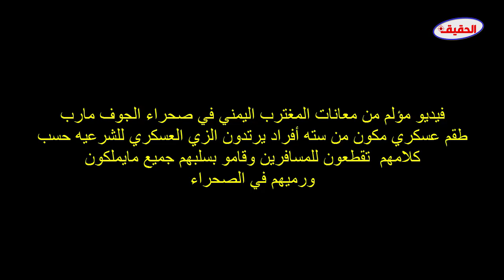اخبار.جنود الرئيس هادي يتقطعون للمغتربين ويسلبونهم كل مايملكون في صحراء مارب الجوف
فيديو مؤلم من معانات المغترب اليمني في صحراء الجوف مارب
طقم عسكري مكون من سته أفراد يرتدون الزي العسكري للشرعيه حسب كلامهم  تقطعون للمسافرين وقامو بسلبهم جميع مايملكون
ورميهم في الصحراء
ــــــــــــــــــــــــــــــــــــــــــــــــــــــ

ـــــــــــــــــــــــــــــــــــــــــــــــــــــــــــــــــــــــــــــــــــــــــــــــــــــــــــــــــــ
ـــــــــــــــــــــــــــــــــــــــــــــــــــــــــــــــــــــــــــــــــــــــــــــــــــــــــــــــــــ
تابعنا على تويتر
ـــــــــــــــــــــــــــــــــــــــــــــــــــــــــــــــــــــــــــــــــــــــــــــــــــــــــــــــــــ
تابعنا على الفيسبوك
ـــــــــــــــــــــــــــــــــــــــــــــــــــــــــــــــــــــــــــــــــــــــــــــــــــــــــــــــــــ